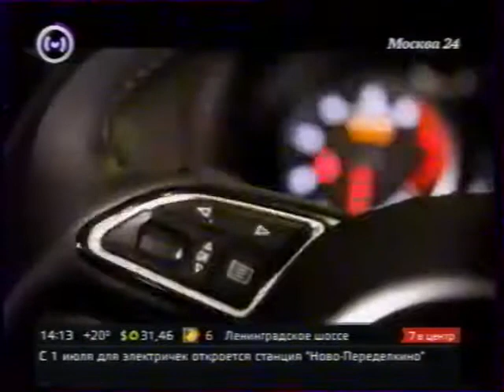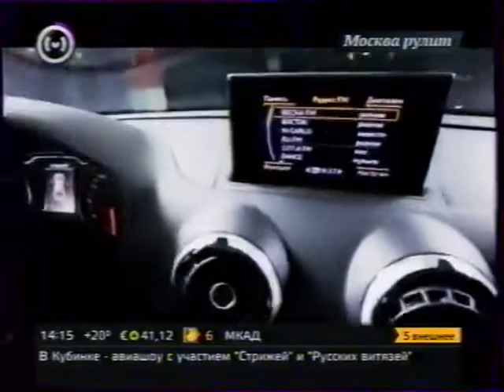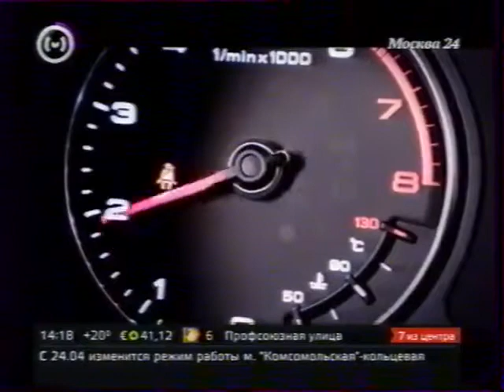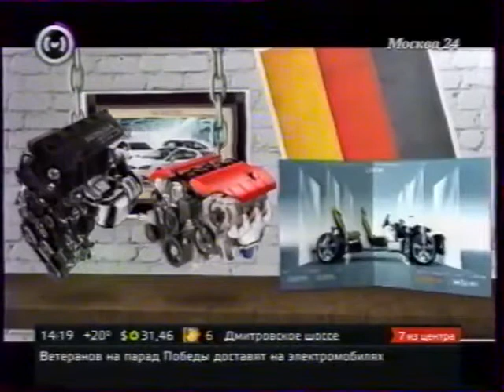Москва рулит (Москва 24, апрель 2013) Audi A3